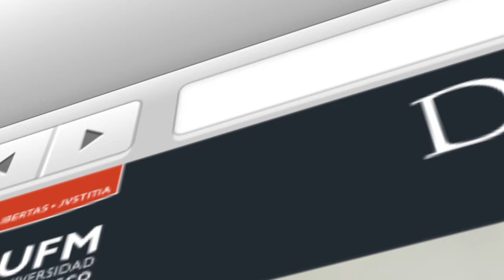Don Quijote de la Mancha | opencourses.ufm.edu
Sumérgete en las aventuras de la obra maestra de Miguel de Cervantes y descubre por medio de la UFM Series la riqueza simbólica de la narrativa de esta maravillosa novela, Don Quijote de la Mancha.

Descubre Don Quijote de la Mancha es una UFM Series que tiene como objetivo presentar la mejor novela en español a través de una serie de vídeos cortos y recursos digitales. Impartido por Eric Clifford Graf, doctor en literatura y profesor en la Universidad Francisco Marroquín. Sus áreas de especialización incluyen: literatura española medieval y moderna, filosofía renacentista, historia de la novela y teoría literaria, política, cultural y económica.

Créditos:
Una producción de New Media | UFM 2015